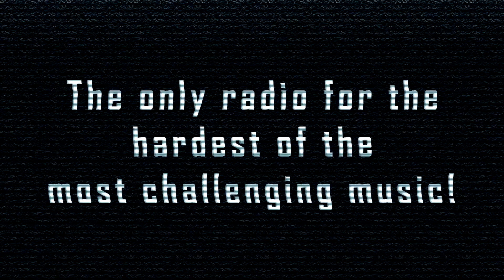[SpeedCore] HateWire Feat Angel Enemy - Young Kids Misconceptions